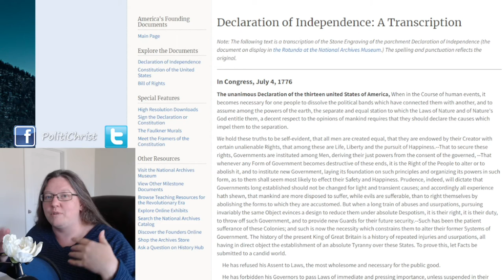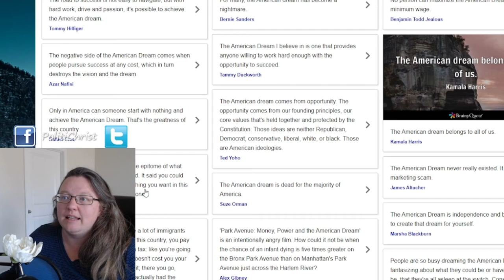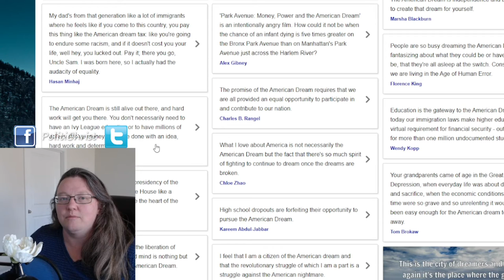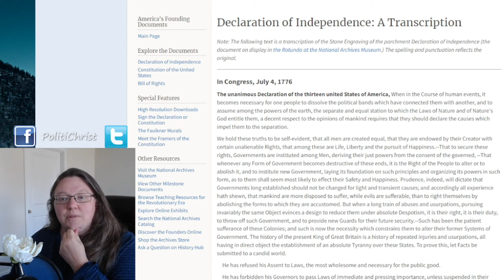The American Dream - What it really is and it's Biblical roots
The American Dream can be distilled down to one word: freedom.
Your freedom to choose how you live, what you do, where you go, how to worship.